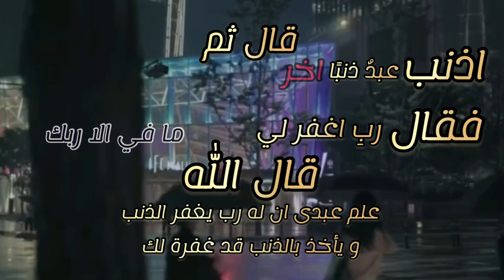قال عليه الصلاة والسلام اذنب عبدا ذنب فقال ‼️‼️‼️‼️‼️‼️‼️‼️‼️‼️‼️‼️‼️‼️♥️💗💕💖💚🌾❤️💝🗞💞‼️‼️⁉️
قال رسول الله صلي الله عليه وسلم ‼️‼️‼️‼️‼️‼️‼️‼️‼️‼️‼️‼️‼️‼️‼️‼️‼️‼️‼️‼️‼️‼️‼️‼️‼️‼️‼️‼️‼️‼️‼️‼️⁉️